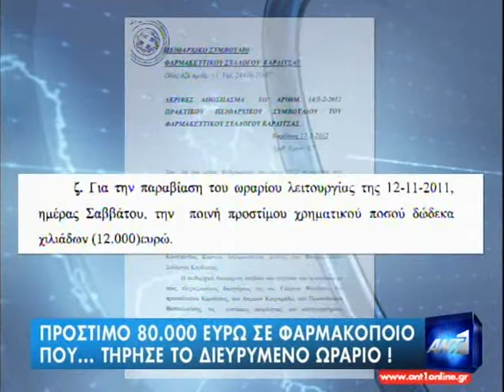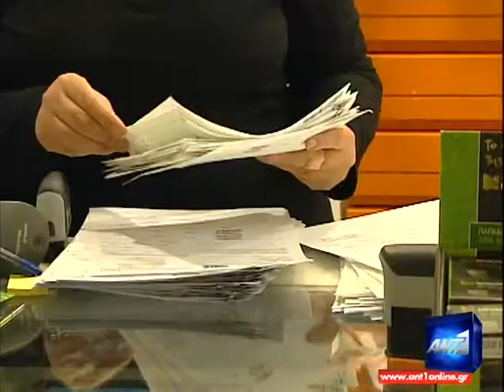Πρόστιμο σε φαρμακοποιό για πειθαρχικούς λόγους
Ρεπορτάζ ΑΝΤ1 σχετικά με πρόστιμο που έλαβε φαρμακοποιός για πειθαρχικές παραβάσεις.